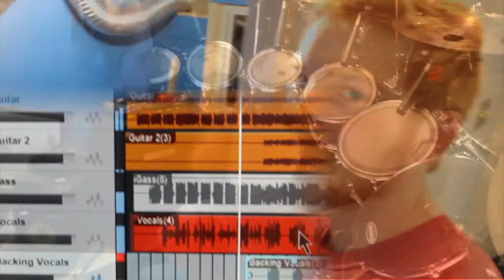Revenge And Genesis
This is a band that came to record here one of their songs!
Their name is Revenge and Genesis!
Let them know what you think!